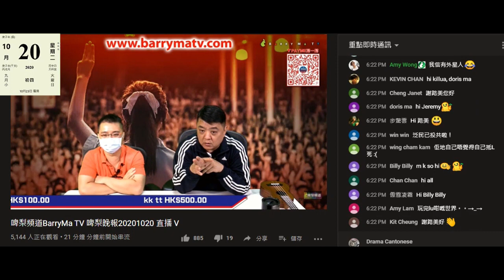20201020 啤梨晚報偷錢賊林匡正利用仆街肥nick一直都無更新下面條課金bar，鳩叫腦殘課金幫手去更新下面條bar，而啲腦殘又戇鳩到以為要課金先更新到咁仆到去課金